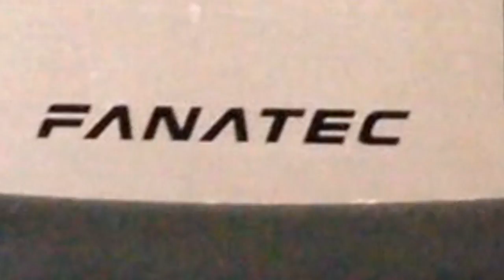F1 2013 Career Mode Part 2: Malaysia (HRT CC)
F1 2013 HRT Career Mode Part 2: Malaysian GP Sepang
Cucumber Challenge (CC)

Wheel? - Madcatz MC2
Xbox or PS3? I'm on both. Add me - Tiametmarduk
Assists? None (All Assists off)
Wheel Settings? 10% Steering Linearity, the rest default.
Difficulty? Legend AI (Hardest Difficulty)
Where am I from? Australia
Favourite F1 Team? Mclaren
Favourite F1 Driver? Ricciardo & Alonso